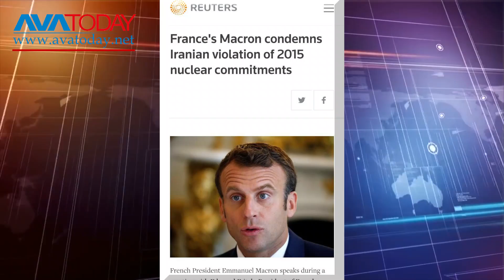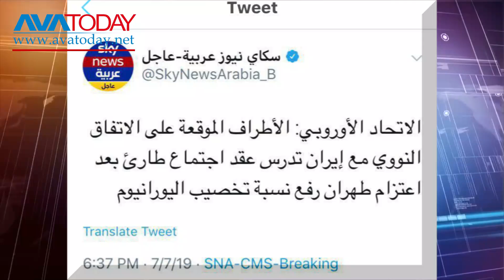خلاصە مهمترین خبرهای آواتودی یکشنبە ١٦ تیر ١٣٩٨